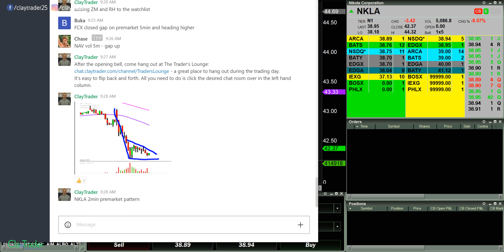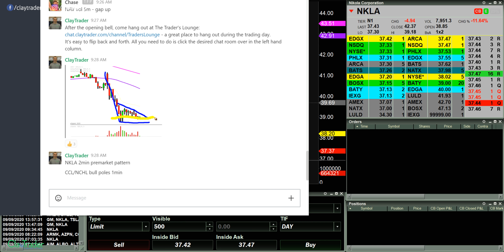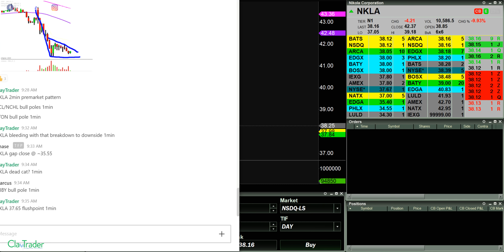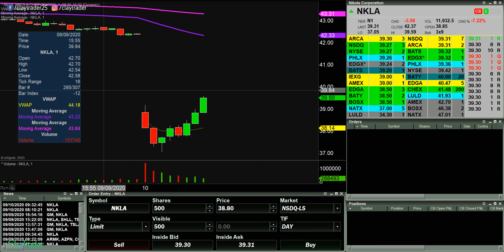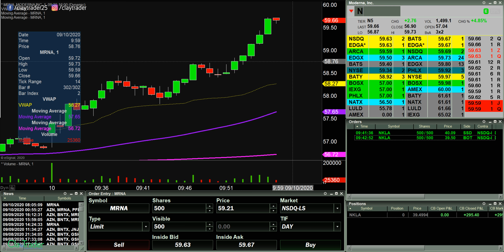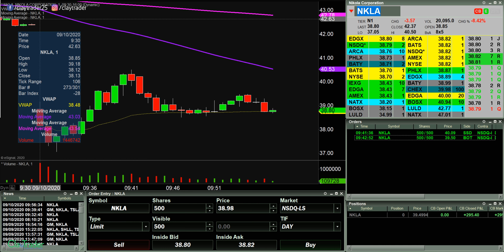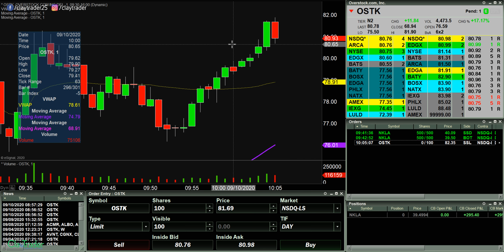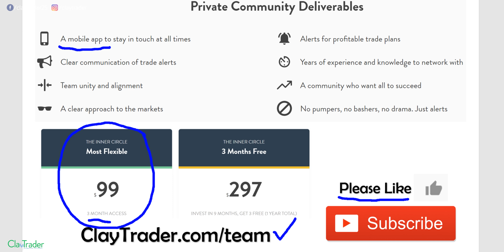[LIVE] Day Trading | How to Recover From a Missed Trade...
One of the few guarantees that I can make when it comes to the stock market and being a day trader is that you will miss trade opportunities from time to time. It doesn't mean you are a bad day trader or did anything wrong, sometimes a stock won't quite behave the way you want it to, causing you to missing your overall trade idea. While missing out on money making stock trade opportunities is not fun, you need to be able to recover from a missed trade. Even when the market is choppy, as you will see with this video of my personal day trading results, patience can still lead you to, eventually, making money. One one the most important parts of trading you need to learn to make money consistency is understanding how to remover from a missed trade using patience and discipline. Let me show you what I mean...